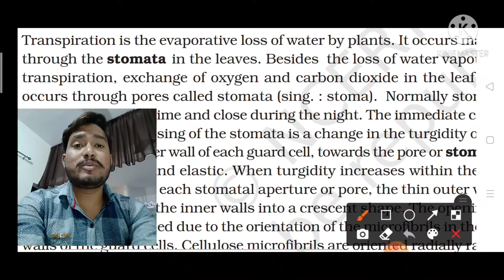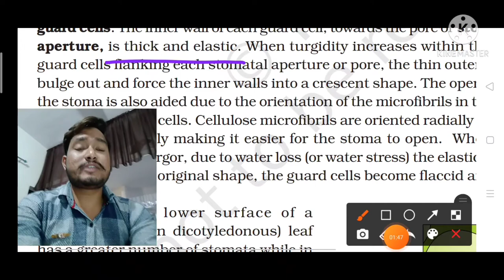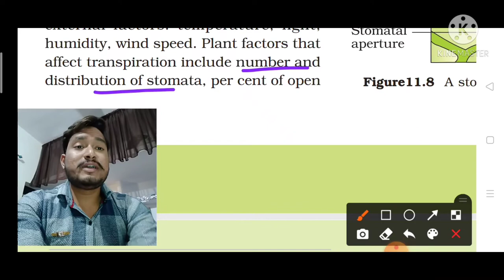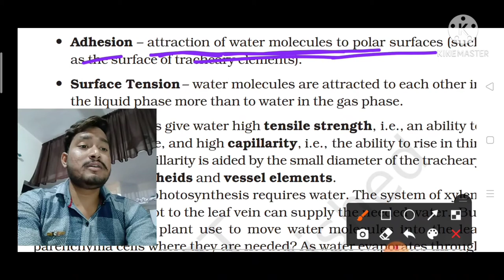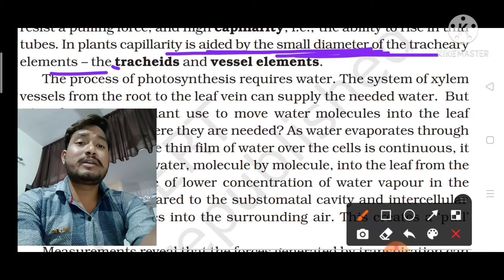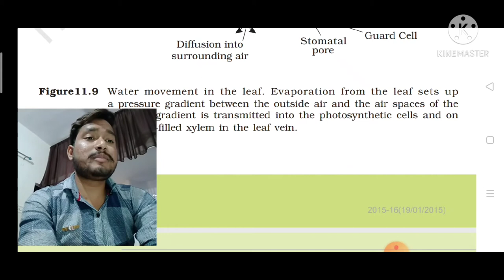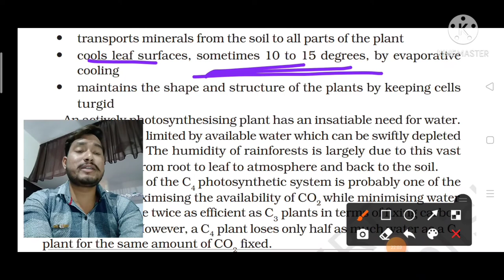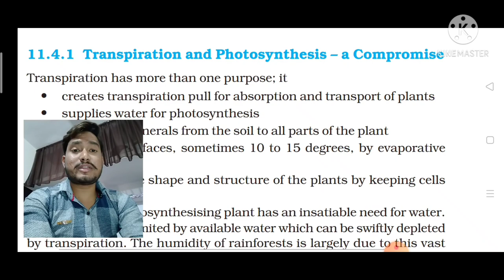Transpiration by Abhi ,Transpiration & Photosynthesis a compromise,Transport in plant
In this particular video we talk about Plant physiology in plant physiology specially
chapter - Transpiration in plants in transpiration in plant we basically discuss about -Transpiration and Transpiration and Photosynthesis a compromise.
What is stomata,
What is guard cell,
What is subsidary cell,
What is Stomatal aperture,
What factor Affect plant transpiration ,
What is internal and External factors,
what is cohesion and Adhesion  and surface tension properties of water ,